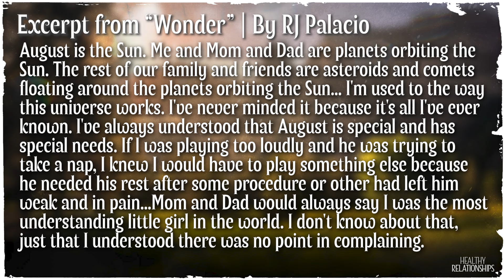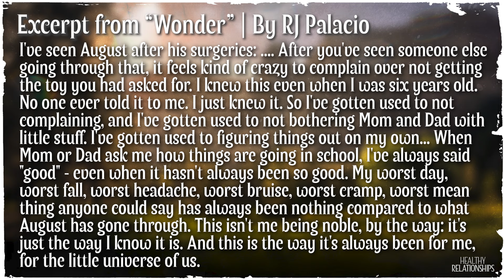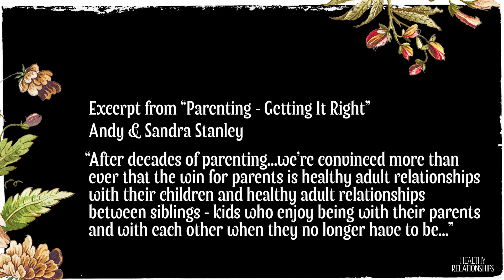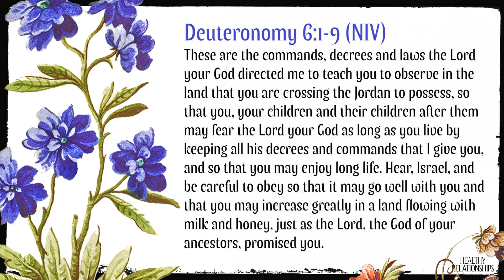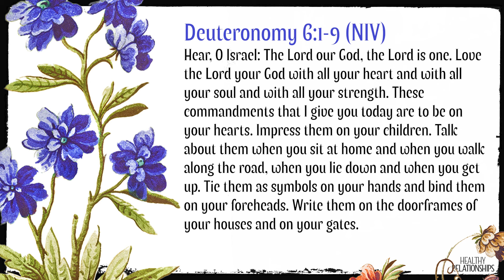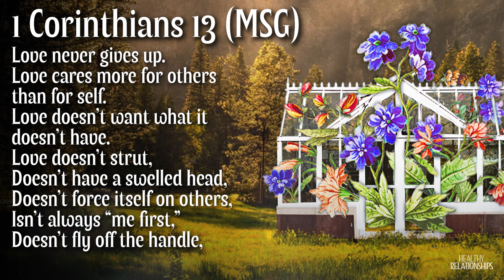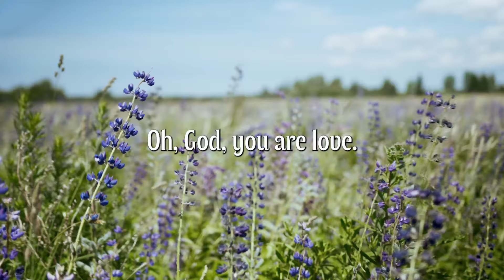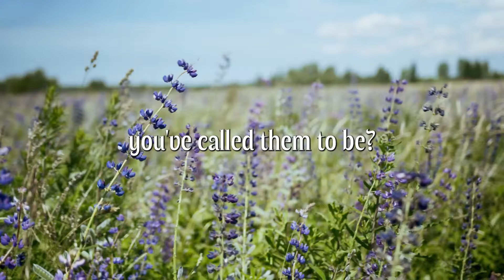Healthy Relationships: Parenting With The End in Mind